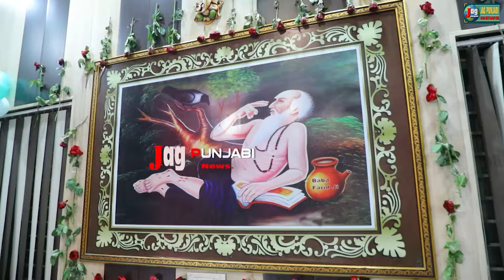Jyoti Nooran "Bulla Nacheya Ishq De Sajan Te" MashaAllah Ba Kamaal Gayeki